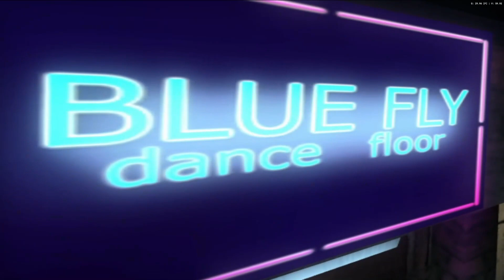"SMILE.DOG" Creepypasta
Believe it or not, this is as close as I could get in trying to recreate Smile Dog in MidJourney, sad eh?

Gameplay - Dead To Rights/Dead To Rights II